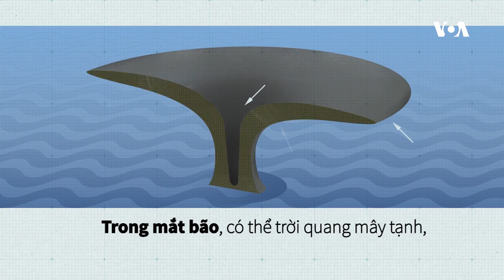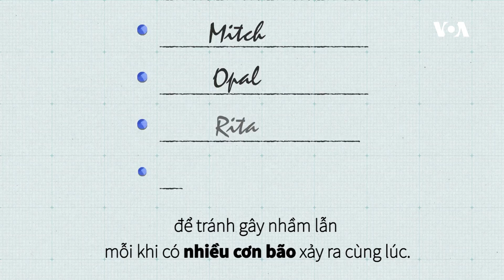Bão nhiệt đới (VOA)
Bão tố, giông lốc, bão nhiệt đới đều là một loại bão.

Dù dưới bất kì cái tên nào, sức tàn phá của chúng là rất to lớn.

Những cơn bão này được hình thành trên các vùng biển nhiệt đới. Nhiệt từ nước biển bốc hơi tiếp thêm sức mạnh cho chúng. Nhiệt độ nước càng cao, bão càng lớn.

Bên trong những cơn bão nhiệt đới, những dài mây xoáy quanh mắt bão. Ở phía bắc bán cầu, những dải mây này xoay ngược chiều kim đồng hồ, còn ở nam bán cầu thì ngược lại.

Các cơn bão nhiệt đới có sức gió ít nhất là 119 km/h. Sức gió cao nhất lịch sử đo được là 305 km/h.

Trong mắt bão, có thể trời quang mây tạnh, tuy nhiên bên ngoài thành mắt bão là nơi chứng kiến mưa gió khốc liệt nhất.

Vòi rồng đôi lúc được hình thành bên trong các cơn bão.

Gió mạnh, mưa lớn, thuỷ triều dâng cao đe doạ của cải và tính mạng con người. Những khu vực ven biển là những nơi dễ bị tổn thương nhất. Sức mạnh của bão nhiệt đới giảm nhanh sau khi đổ bộ.

Bão nhiệt đới có nhiều tên, được đặt theo thứ tự bảng chữ cái, để tránh gây nhầm lẫn mỗi khi có nhiều cơn bão xảy ra cùng lúc.